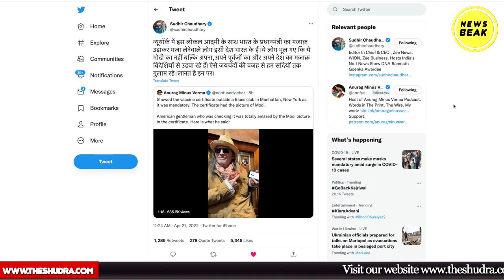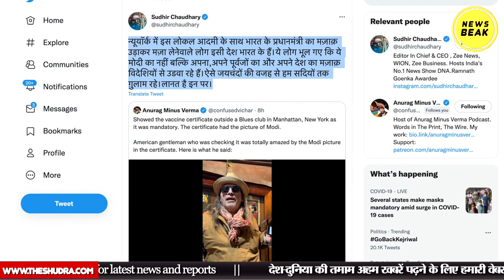वैक्सीनेशन सर्टिफिकेट पर Modi की तस्वीर देख मज़े क्यों ले रहे हैं Americans? वीडियो हो गया वायरल